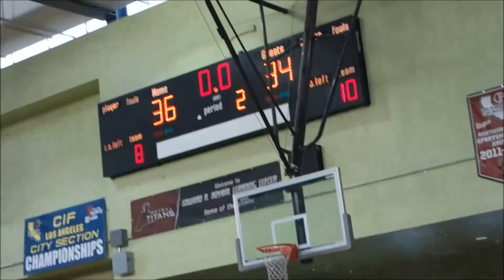CCB-U13/14 vs Panthers